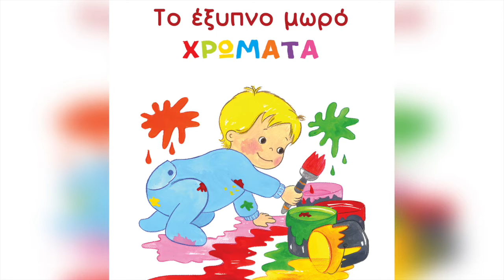Ζουζούνια - Κίτρινο | Official Audio Release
Όλα τα επεισόδια του ΑΚΑΤΑ ΜΑΚΑΤΑ με την Ακαντού και τον Λυκούργο!